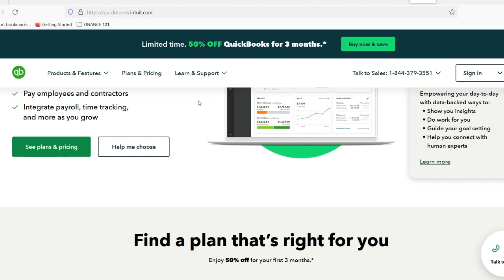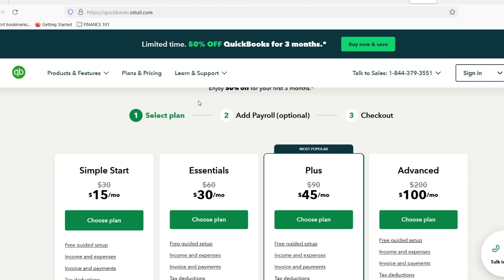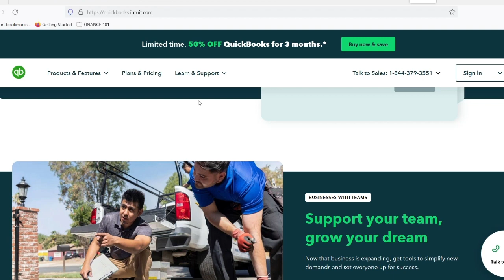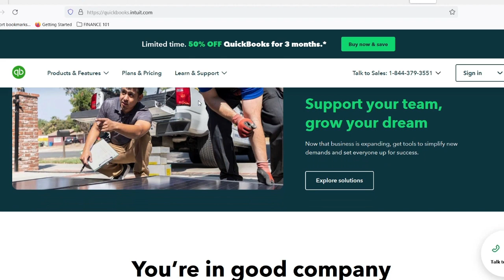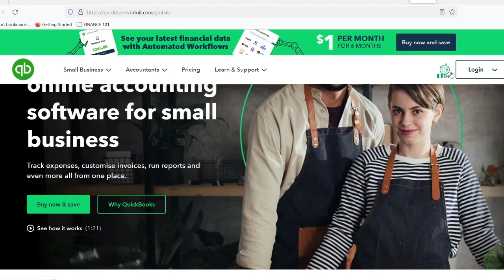Do I need a bookkeeper if I use QuickBooks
In this video, you will learn about Do I need a bookkeeper if I use QuickBooks

9 YouTube Channel Ideas to Help You Choose Your Own

✅IGNORE THIS
Related Search: